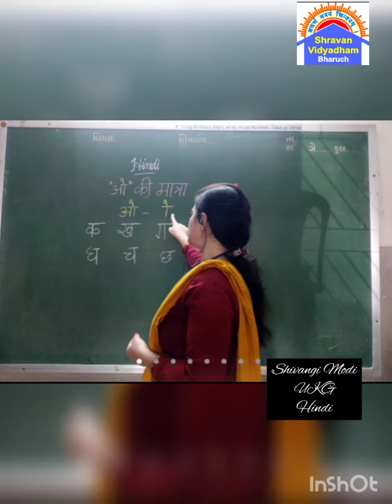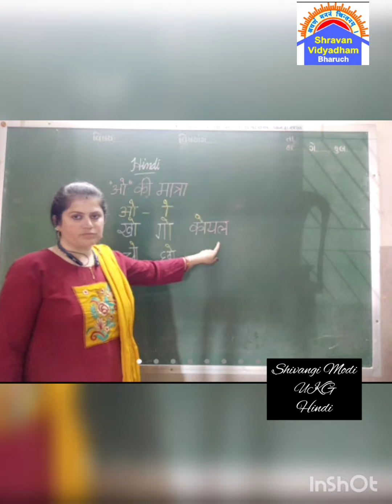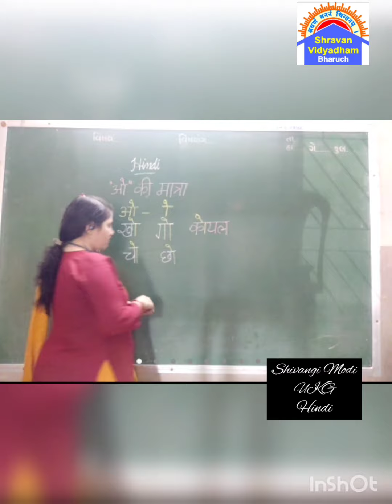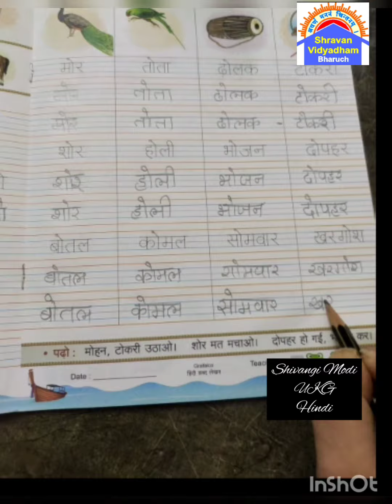" ओ " की मात्रा